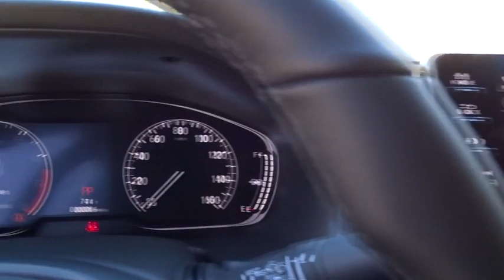2019 Honda Accord Sedan San Antonio, Austin, Houston, Boerne, Dallas, TX H190515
2019 Honda Accord Sedan
2019 Honda Accord Sedan Sport 1.5T - Stock#: H190515 - VIN#: 1HGCV1F37KA004468

Gunn Honda
14610 IH-10 W

Safety equipment includes: ABS, ABS, ABS, ABS, ABS...Other features include: Bluetooth, Bluetooth, Bluetooth, Bluetooth, Bluetooth...